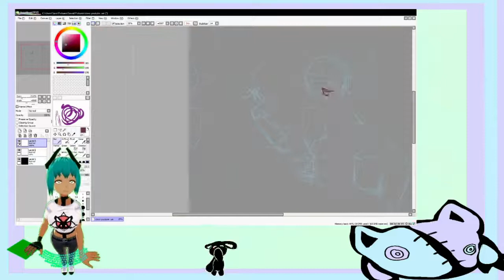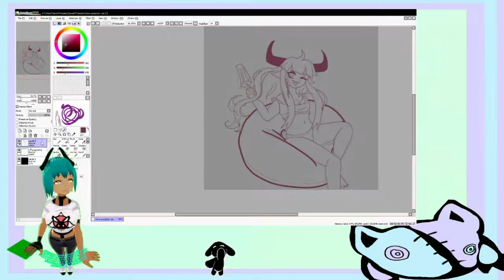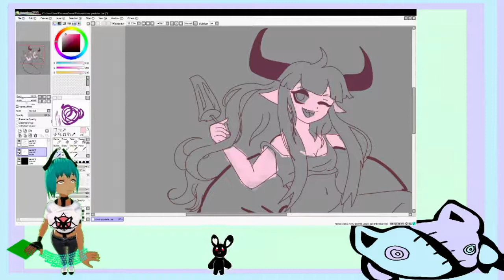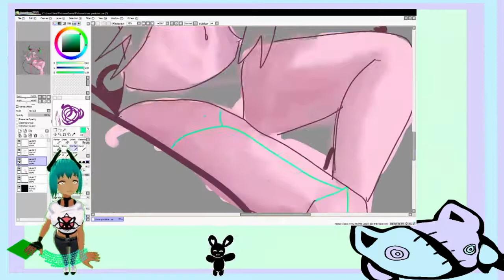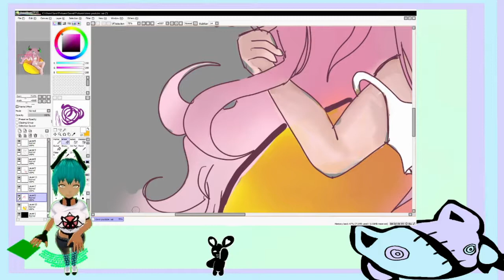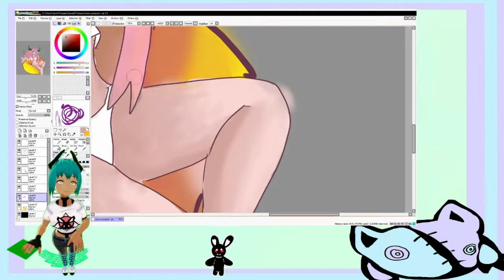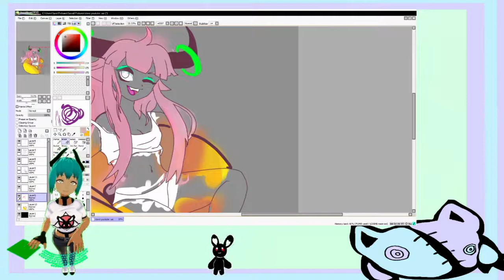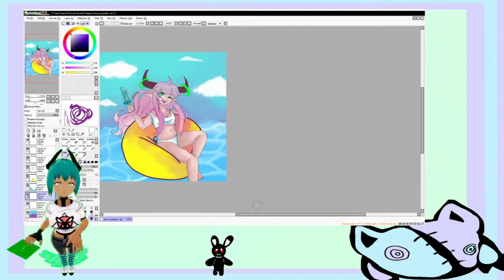summertime dova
My original character d.o.v.a in a humanized styled speed draw.
who is d.o.v.a a kawaii, short, Demonoid.

Music I used in this speed drawing:
summer was fun -prism
c u again- cartoon